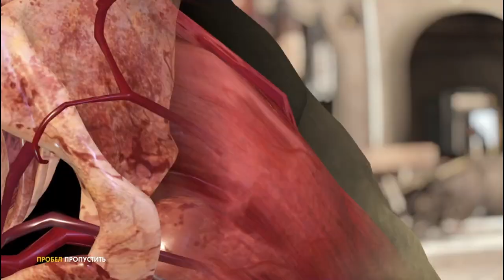Sniper Elite 4#5